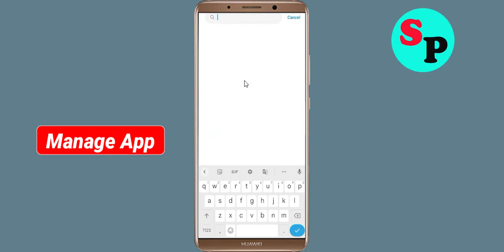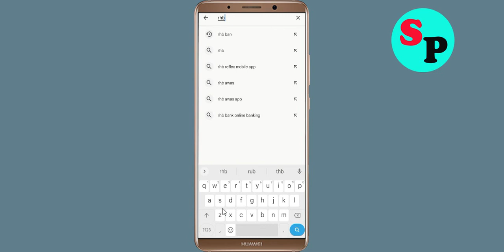Fix RHB Bank App Not Working / Not Open / Loading Problem in Android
How to Fix RHB Bank App Not Working / Not Open / Loading Problem in Android

In this video, i will show you How to Fix RHB Bank App Not Working / Not Open / Loading Problem Solved | RHB Bank App Mobile App Not Opening, Fix RHB Bank App Retry Problem Problem Solved in Android & ios mobile phone. If you are facing same problem in your mobile then it will help you to get rid of this problem.

The procedure to fix RHB Bank App this is generally always the same:-

A).First, go to Settings on your RHB Bank App.

Just Solve / fix RHB Bank App not working problem
how to fix RHB Bank App app not open problem android Phone
fix RHB Bank App not working android
how to fix RHB Bank App all problems solved
how to fix RHB Bank App not working problem android phone
RHB Bank App not responding in android
fix RHB Bank App not open problem
RHB Bank App all problems solve
How to fix RHB Bank App not open problem android mobile
how to fix RHB Bank App keeps stopping error android mobile
RHB Bank App app not working problem
Solve RHB Bank App not loading
How to Fix RHB Bank App Not Working / Not Open / Loading Problem Solved
fix RHB Bank App login error in android device
RHB Bank App Black Screen Error